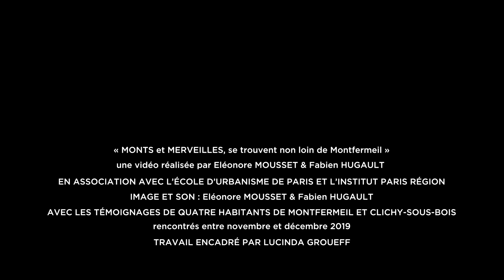Monts et Merveilles, se trouvent non loin de Montefermeil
Un film réalisé par Éléonore Mousset et Fabien Hugault en association avec l'École d'urbanisme de Paris et L'Institut Paris dans le cadre de l'activité commune "Vision Urbaine" encadrée par Lucinda Groueff.